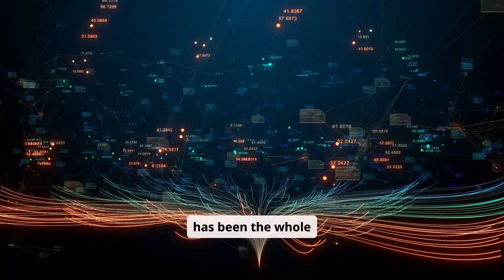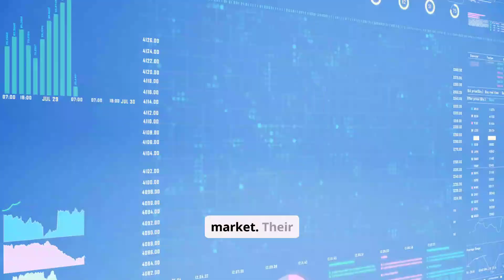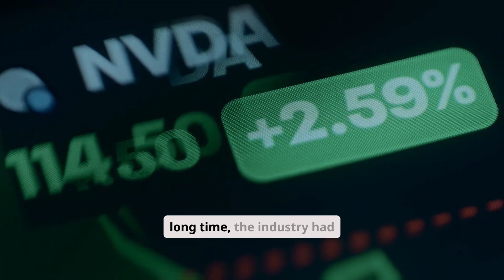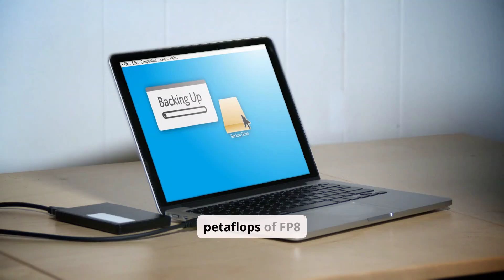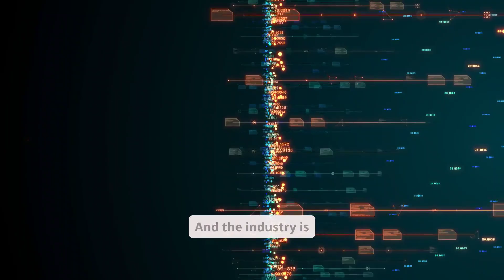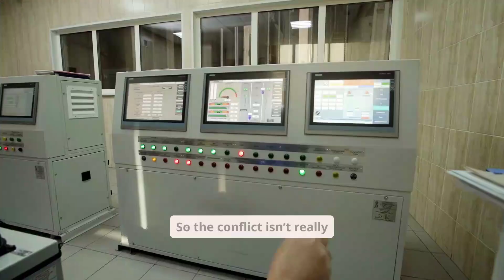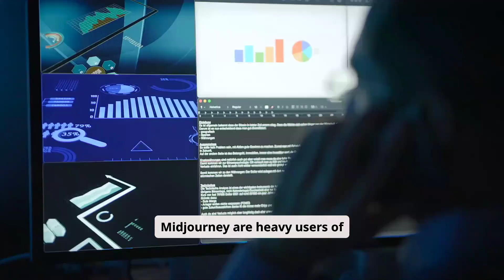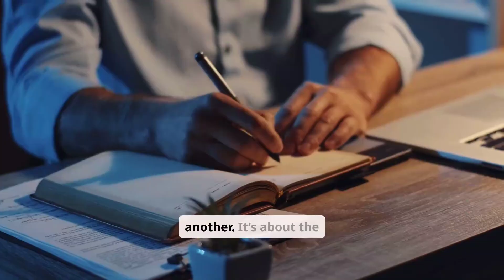Nvidia's Reign Is Over—Here's Why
Google has just fired the first real shot at Nvidia’s AI empire.
Meet Project Ironwood — Google’s seventh-generation Tensor Processing Unit (TPU), the secret weapon designed to challenge Nvidia’s Blackwell B200 GPU and shake the foundations of the global AI hardware race 2025.

For almost a decade, Nvidia ruled the world of AI compute, powering everything from ChatGPT to Gemini with its CUDA ecosystem.
But now, Google’s Ironwood TPU superpod, with over 9,216 chips and 42.5 exaFLOPS of power, threatens to change the balance of power.
This isn’t just another chip — it’s a new strategy for the Age of Inference, where efficiency and scalability matter more than raw horsepower.

In this video, we break down:
⚙️ How Google secretly built Ironwood over seven generations
⚡ Why Anthropic and DeepMind are shifting to Google Cloud TPUs
💥 How Ironwood compares to Nvidia’s Blackwell B200 GPU
🌍 What this means for the AI infrastructure competition, and why the AI chip war is just beginning

This is Google vs Nvidia, TPU vs GPU, and a battle for the AI Throne that could define the next decade of computing.